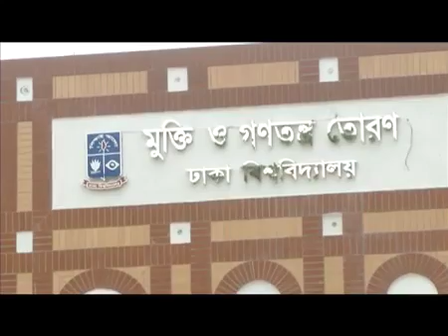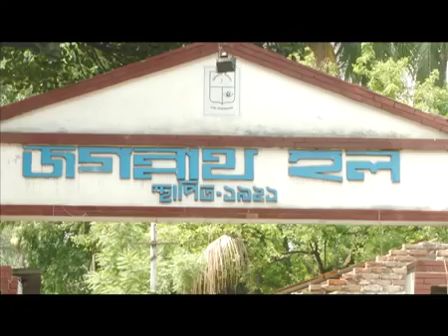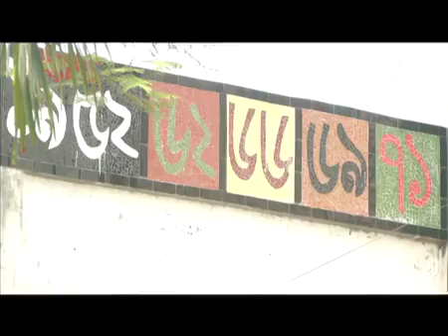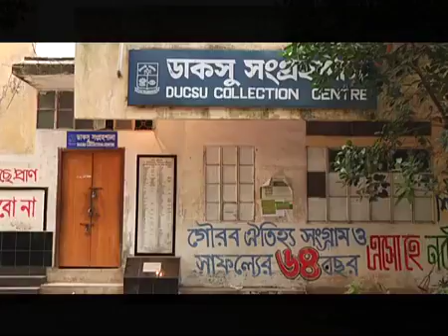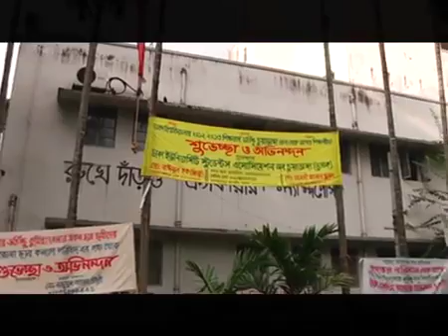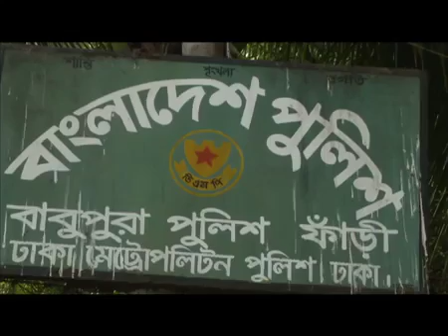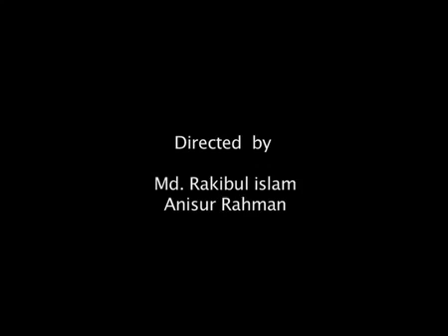Dhaka University Documentary 600 Acorer Khoje ঢাবির ৬০০ একর সম্পত্তির তথ্য।।360p